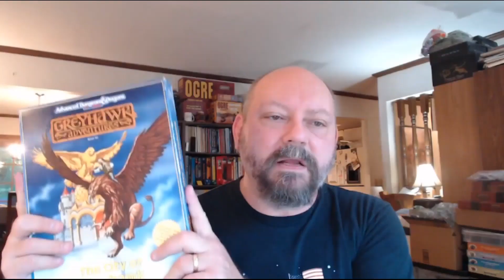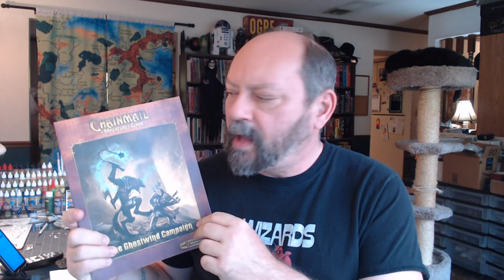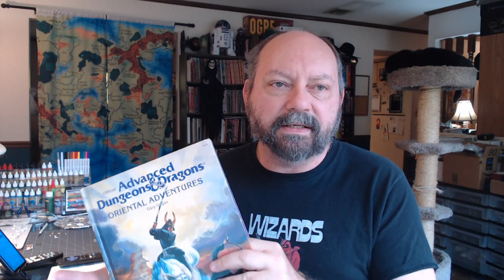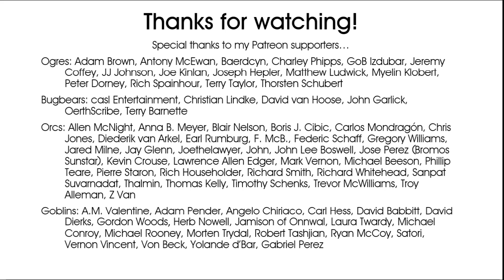Demihumans beyond the Flanaess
I discuss how demi-humans (dwarves, elves, gnomes, and halflings) are handled outside the Flanaess, and how they might be in regions we know little or nothing about.

0:00 What's today's video about?
0:33 Geography of Oerik
2:00 How could they migrate?
2:40 The Sundered Empire (far western Oerik)
4:15 Oriental Adventures (and the Celestial Imperium)
7:40 How to handle demi-humans across Oerik
13:58 Thanks